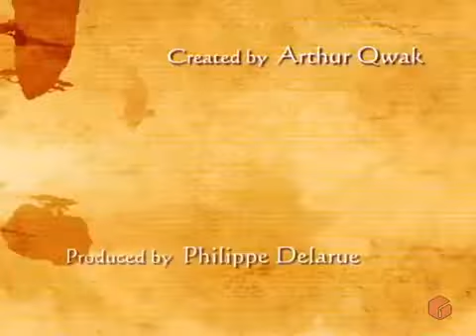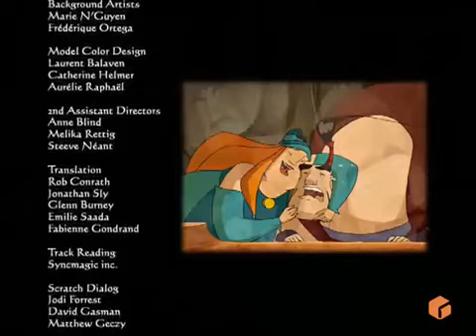დრაკონებზე მონადირენი 2 სეზონი 16 სერია/drakonebze monadireni 2 sezoni 16 seria